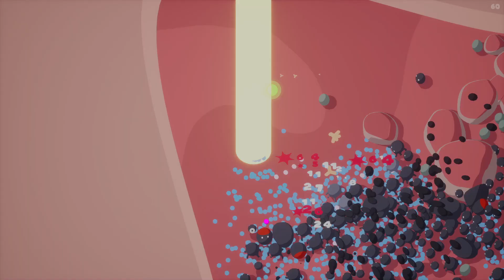Bloberang... - Goobies #24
I have finally done the bloberang run and somehow it went worse than expected.  This has to be the worst skill in the game and I don't think we can ever do a solo bloberang run ever again.  If we run with bloberang it has to be in conjunction with some other skills.